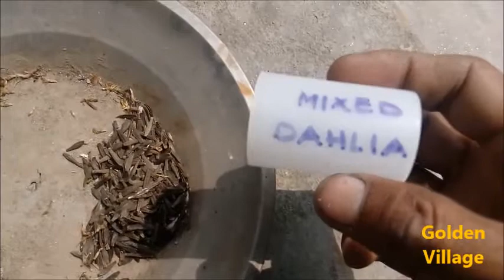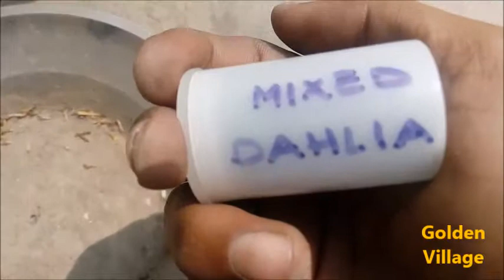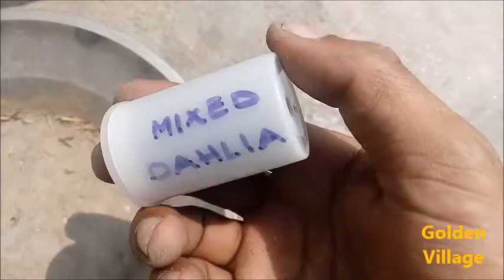Dahlia Flower Seed Collecting hindi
How to collect flower seed in April month... Use after rain season .